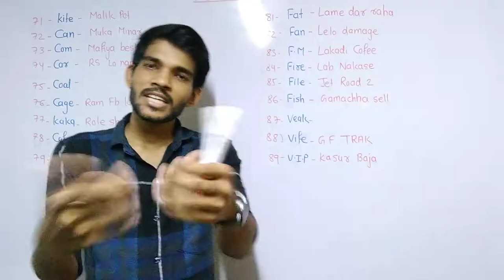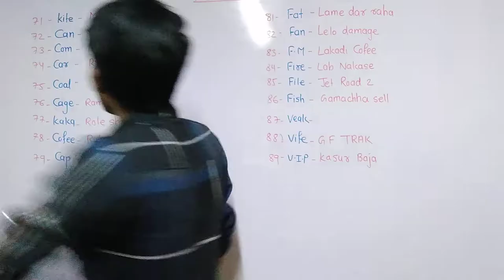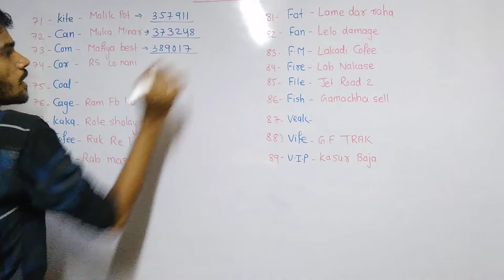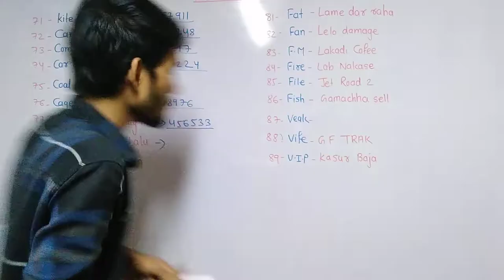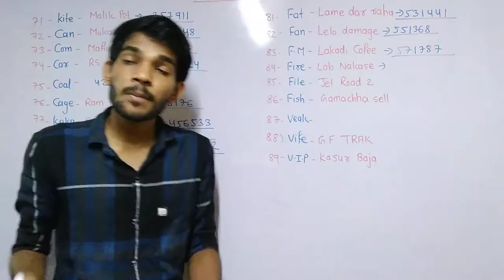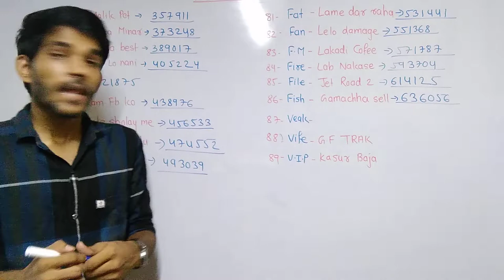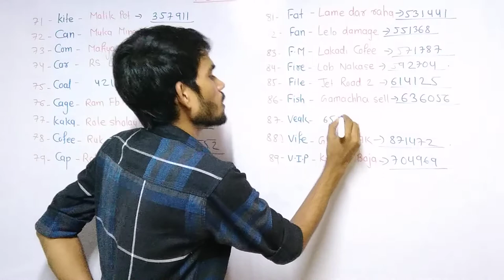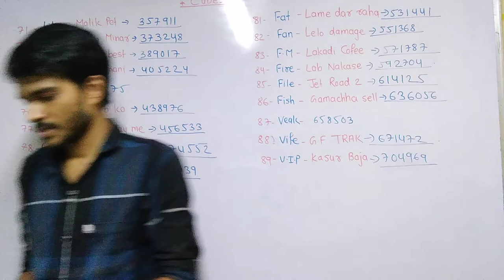How to find CUBE with in 4 second in your head Faster than faster 80 to 100